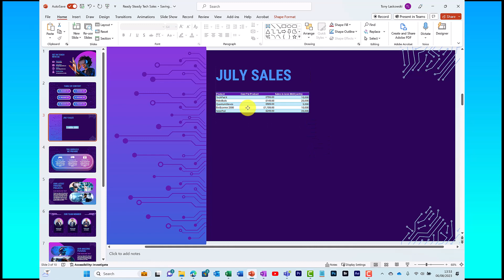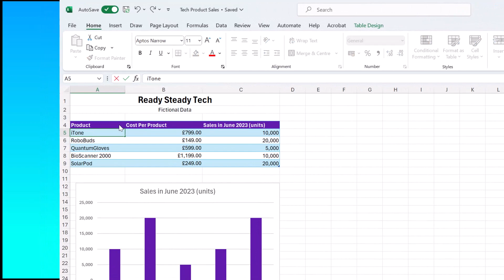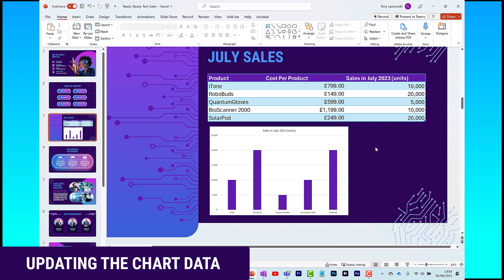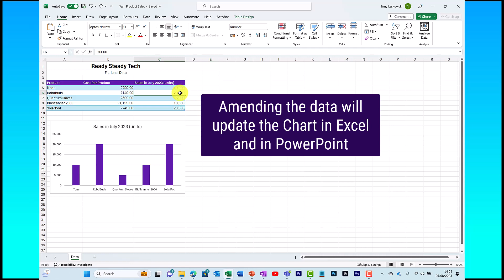How to EASILY Link Excel to PowerPoint | Excel to PPT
For this Excel tip, I'm going to show you how to embed Excel into PowerPoint so they link together. The benefit of this, is when you make changes to the Excel file the PowerPoint Presentation (PPT) will update automatically. I will show you how to easily connect Excel Charts and Data to a PowerPoint Presentation.

Chapters
0:00 Start
0:23 Link Excel Data to PowerPoint
1:08 How to open the Excel file from PowerPoint
1:44 Link Excel Chart to PowerPoint
2:47 How to update the Chart Data in PowerPoint

🚨 MASTERCLASSES
👉 Master the basics of Microsoft Excel in less than time you think!